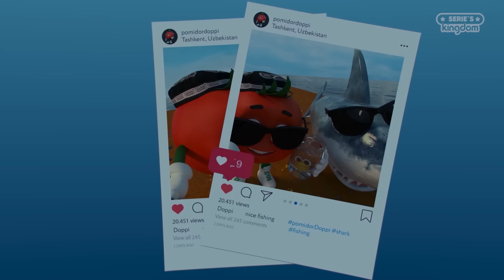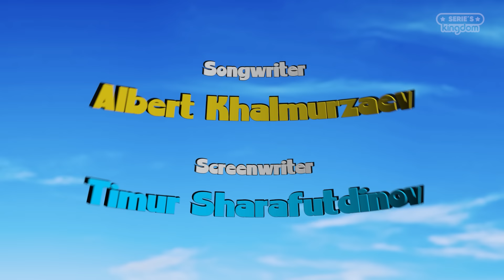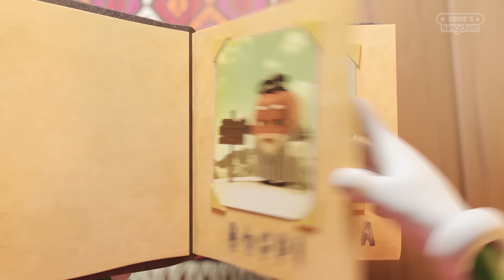TOMATO DOPPI 🍅 Best Adventures 🌈 FOR KIDS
EPISODES:
0:00 Summer
3:21 Pizza
6:51 Under Water
10:13 Big Fish
14:08 Football
17:39 Everest

Songs, episodes, mix and lots of fun! Serie's Kingdom It is the channel where kids can enjoy, dance, sing and learn with the most incredible series and content. Start your adventure in Series's Kingdom where dreams never end!

🍅 Doppi lives not the most ordinary life for a tomato. He goes to work, likes gardening and housekeeping, hangs out with friends and wishes to realize his dreams. He undertakes any task with full dedication and great enthusiasm. However, all his aspirations turn into a series of comic situations which still cannot lead him astray.